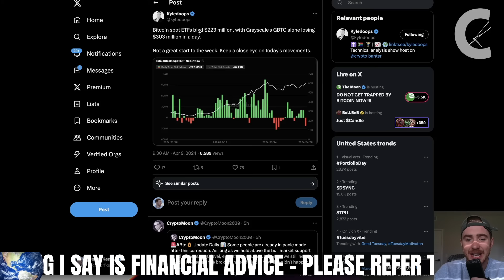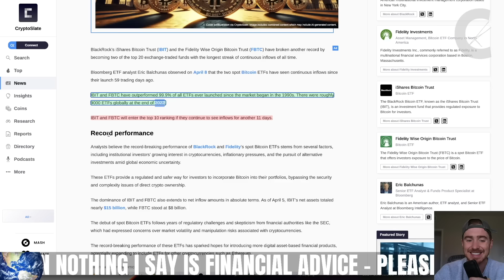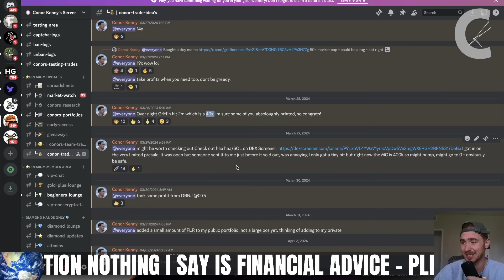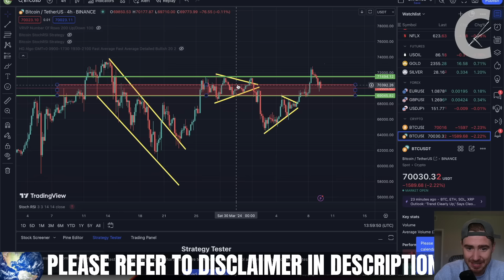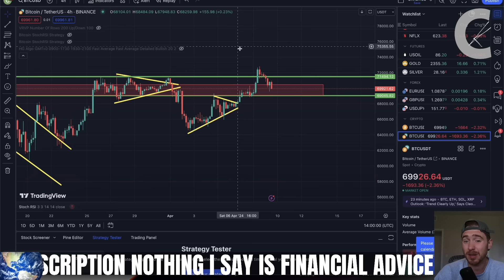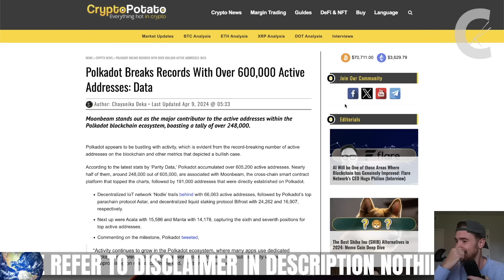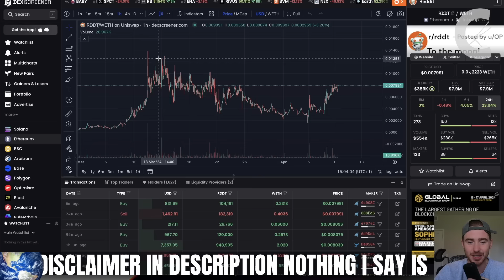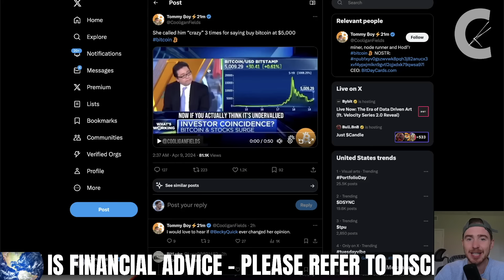THE SELLING JUST WON’T STOP!!!!